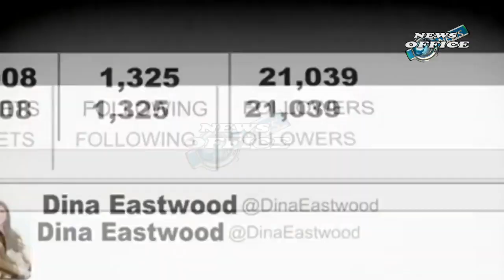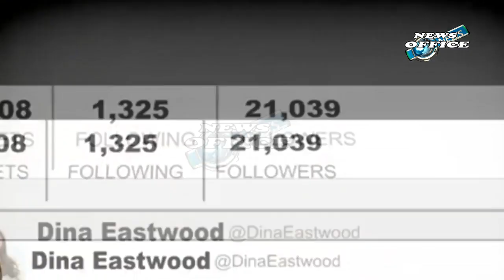Cristina Sandera Girlfriend Clint Eastwood Longtime Partner Dies At 61 Said In A Statement Thursday